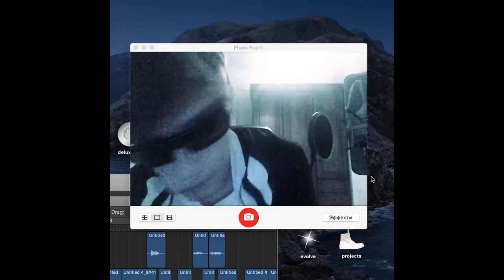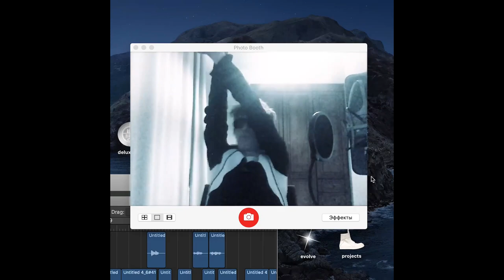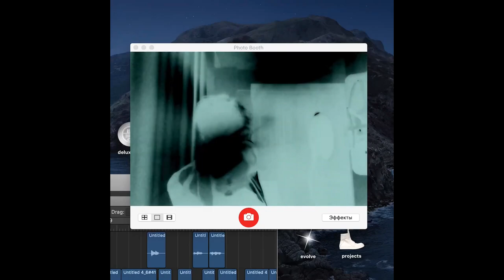*FREE* LILDRUGHILL x FENDIGLOCK x MAYOT type beat - Телефон [prod. GLAMe]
Бесплатный для НЕКОМЕРЧЕСКОГО использования!  Если вы его используйте, то обязательно указывайте меня (prod. Glame)

B min
129 bpm

*❗По поводу покупки полных прав писать в лс группы❗*
*Кстати действует акция 1+1 (Покупаете бит и второй в подарок!)*